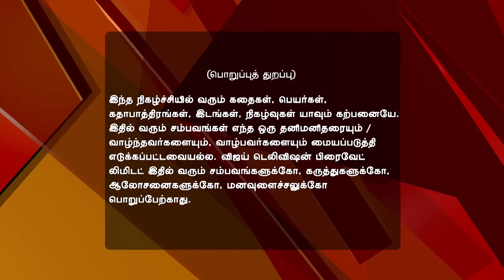Lakshmi Kalyaanam Full Episode 98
Lakshmi Kalyaanam! Kalyaan, Lakshmi Tie The Knot Rajeshwari apologises to her family for her misdeeds. Later, Ajay-Swathi and Kalyaan-Lakshmi get married. They seek Rajeswari and Chandran's blessings.